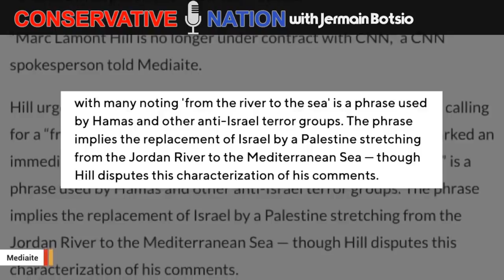CNN Fires on Air Anti-Semite Commentator.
An ATP Report Production - In this episode of Nussbaum in the News, Barry Nussbaum appears on the Conservative Nation Show with Jermain Botsio. Barry gives you his thoughts on Marc Lamont Hill's comments at the United Nations.